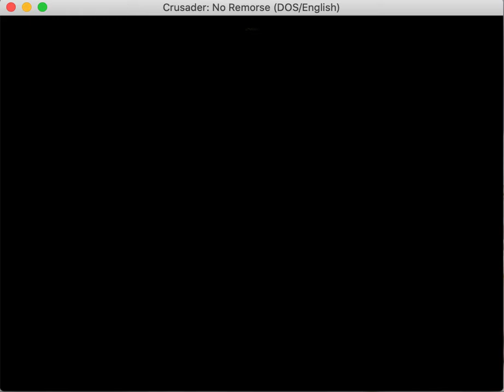Crusader: No Remorse in ScummVM Progress 2020-12-16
Showing new features:
* Intro movie works
* Chem suit guy walks
* Bombs work (bug that silencer places an extra one)
* Codes are not 0